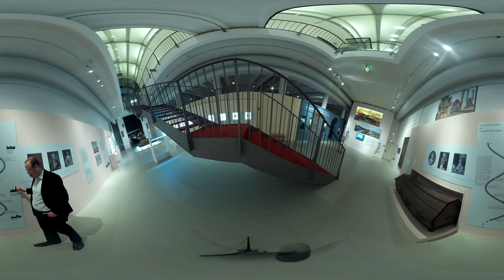(2/2) 360°-Tour in 5K "STEINERNE MACHT": Durch die Ausstellung mit Direktor Simon Matzerath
Zur Sonderausstellung „Steinerne Macht. Burgen, Festungen, Schlösser in Lothringen, Luxemburg und im Saarland“ (17. November 2018 – 23. Juni 2019) hat das Historische Museum Saar einen virtuellen Rundgang ermöglicht. In Zusammenarbeit mit der Staatskanzlei des Saarlandes sind insgesamt drei Videos entstanden, die Zuschauer in die Rolle des Besuchers schlüpfen lassen – inklusive persönlicher Führung durch den Museumsdirektor. Vorgestellt werden die drei Ebenen der Ausstellung: Burgen in der Großregion, Saarbrücker Burg und Schloss, Unterirdische Burg.

Dank einer speziellen 360°-Kamera, wird dem Zuschauer ein freier Rundumblick durch das Museum ermöglicht. Die Aufnahme mit 5K-Auflösung – entsprechende Hardware vorausgesetzt – erlaubt den Anblick gestochen scharfer Details und Motive, wodurch mit Hilfe der Erklärungen keine Geheimnisse der Ausstellung mehr verborgen bleiben.

Historisches Museum Saar
Schlossplatz 15
66119 Saarbrücken
Telefon: 0681/506 4501